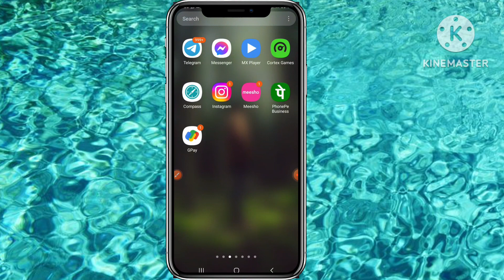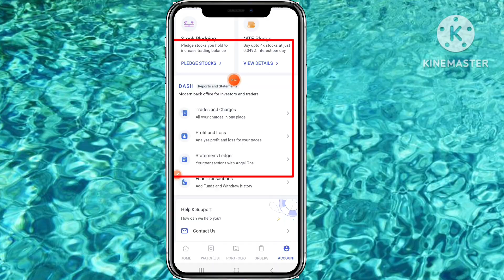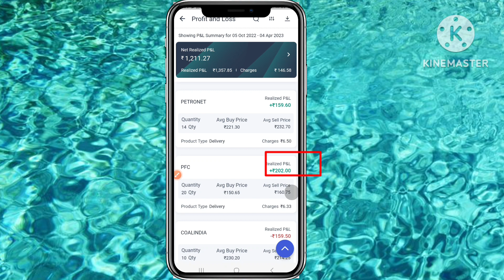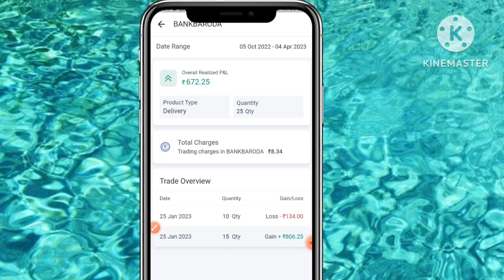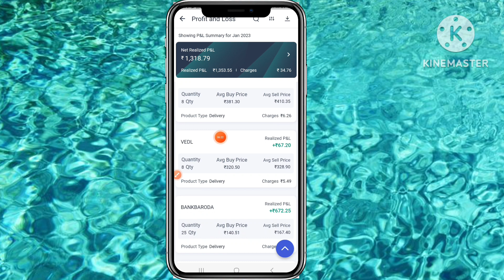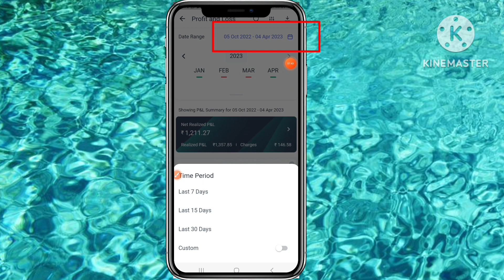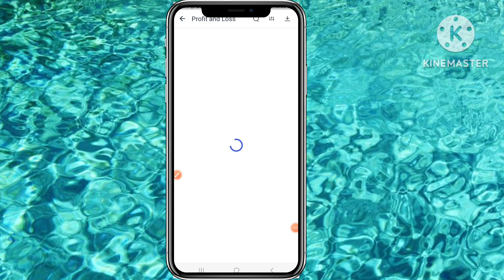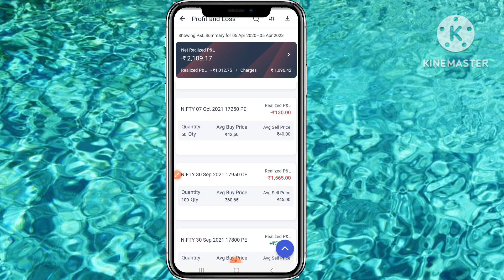जाने अब तक का Complete Profit Loss Data || Angleone profit loss statment kaise niakle ...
To doston aaj ke es video mein ham log yah jaanane wale ha ki Angleone se Profit & Loss ka Statemnet kaise Nikala jata hai.

Quries solved

angel broking me profit loss kaise dekhe
angel broking profit and loss statement
angel broking profit and loss
how to check profit and loss in angel broking
profit and loss statement angel broking
how to check profit and loss in angel one
angelone main loss profits kase check karte hain
Angleone App se Profit and Loss Statemnet kaise dekhe

There is risk related to money in investing and trading. Please do business with your own responsibility and discretion. This channel will not be responsible for any financial risk involved.